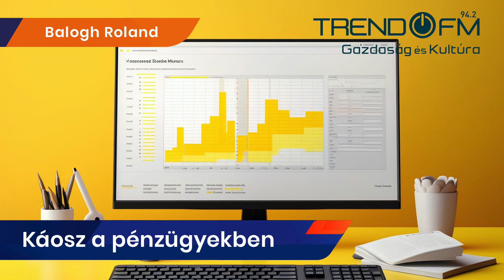Káosz a pénzügyekben: még mindig belefulladnak az Excel-rengetegbe a CFO-k | Trend FM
Nem elégedettek a hazai vezetők a pénzügyi folyamatok eddig elért változásaival. A PwC Magyarország Pénzügyi Vezetői Felméréséből kiderült: habár a CFO-k 84 százaléka folyamatosan vizsgálja a belső érintettek érdekeit, mindössze 28 százalékuk érzi úgy, hogy a többi pénzügyi vezető jól érti a terület működését. A bizalmatlanság mellett a szakemberhiány, gazdasági nehézségek és az erőforrások hiánya is hátráltatja a folyamatot – mondta a PwC számviteli és tőkepiaci üzletágának igazgatója. Balogh Rolandot Maurer Kristóf kérdezte a részletekről a Reggeli Monitorban.

• Hangoljon ránk! Budapest – FM 94.2
• Podcastgyár powered by Trend FM – Magyarország első tematikus gazdasági és kulturális podcast gyűjteménye!